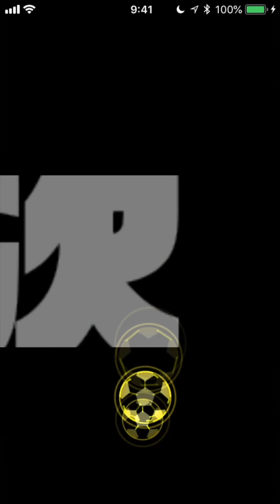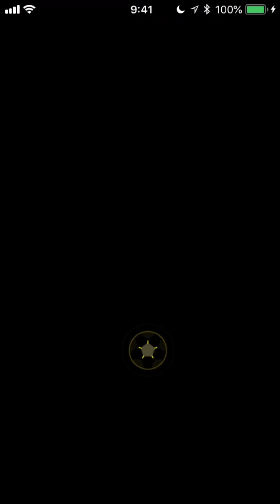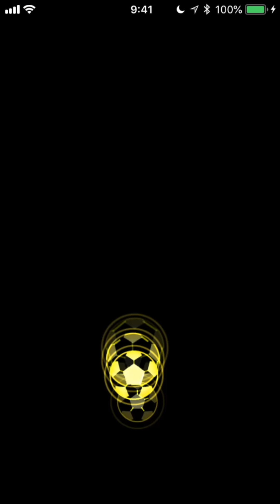パワサカNo.651 【目指せ！チムラン55000】千尋谷高校でSB作成！ べた実況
パワサカ、目指せ！チムラン５５０００！